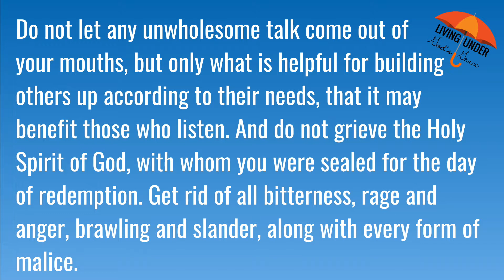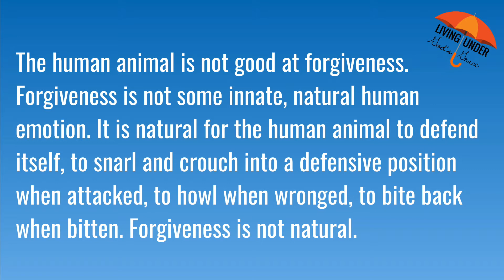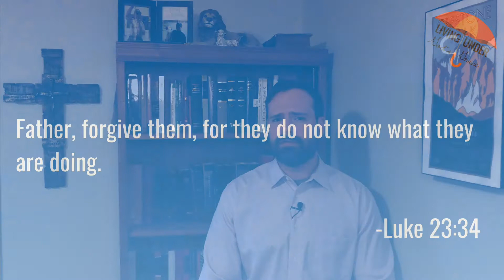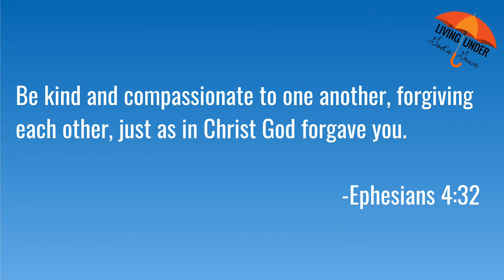Forgive One Another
Forgive as we forgive. That’s how Jesus taught his disciples to pray. But did he really mean forgive and then forget? What if someone really hurt me and my family? What if I don’t think they’re being sincere? What if I know, deep down, they’re just going to do it again? Do I have to forgive then? Yes! Living under God’s grace means we want to imitate the grace he gives to us. And that means forgiving and building each other up!